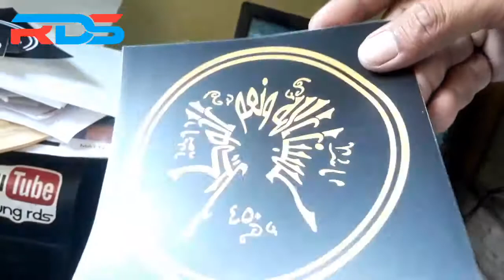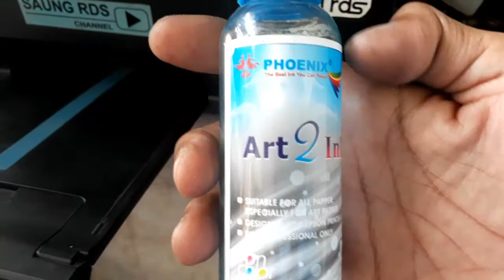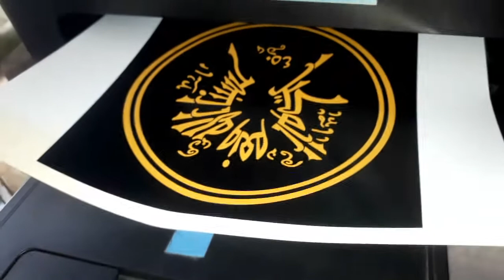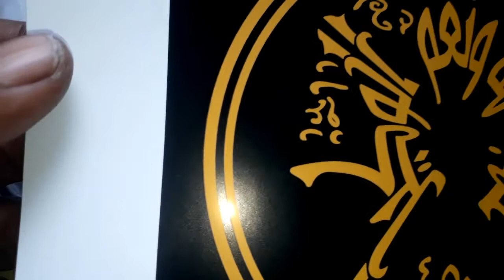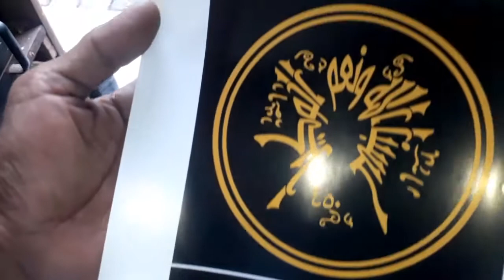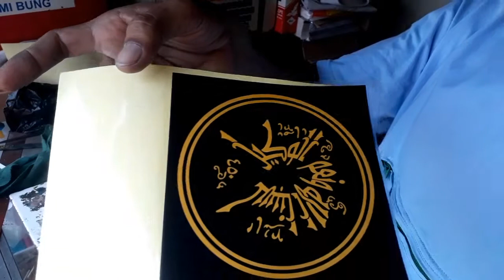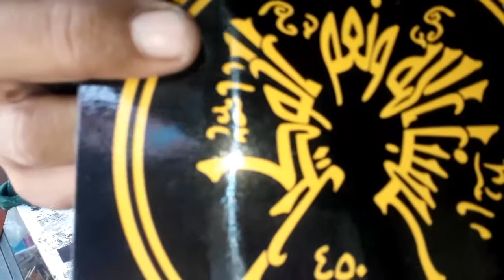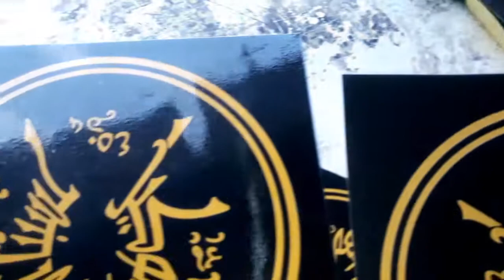cara buat stiker vinyl - menggunakan printer rumahan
Assalamualaikum
kali ini saung RDS bagikan cara buat stiker menggunakan printer rumahan, yaitu printer epson L3110 menggunakan tinta art paper untuk bahan stiker vinyl inkjet jadi anti air. selengkapnya simak videonya.

Semoga tayangan cara buat stiker menggunakan printer rumahan ini bisa bermanfaat khususnya buat rekan semua yang mulai mengembangkan usaha percetakannya.

Selamat berkarya.
Terimakasih.

Assalamualaikum.